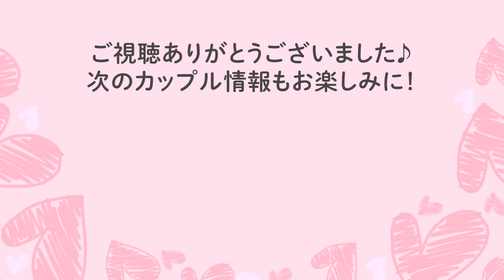歴代カップルの交際期間ランキング💕今日好き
次回のランキング動画もお楽しみに♪

万が一不適切な情報、画像、または内容がございましたら、迅速に対応させて頂きますので、お手数おかけしますがメールにてご連絡いただきますようお願い致します。